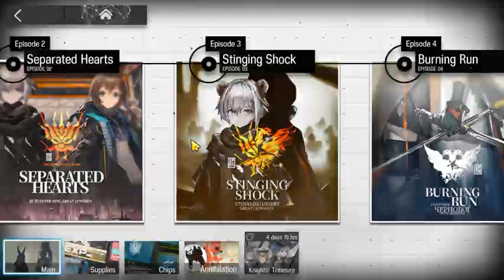Arknights ✪ 3 - 8 Hard Mode ・.・Lappland + SilverAsh + Exusiai E2